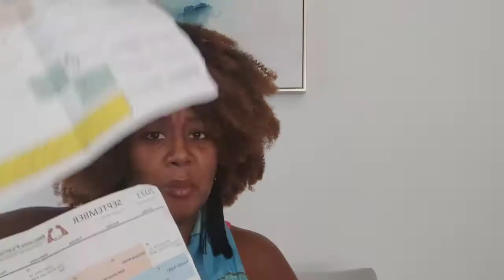How to support a SMBC and other updates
Like I literally dump everything in this video! Trying to catch you up on everything. I appreciate your patience. If you have other ideas on how to support SMBCs list them.

The acupuncture treatment protocol I refer to is ATP Resonance Biotherapy.